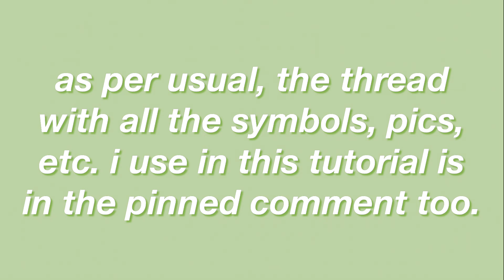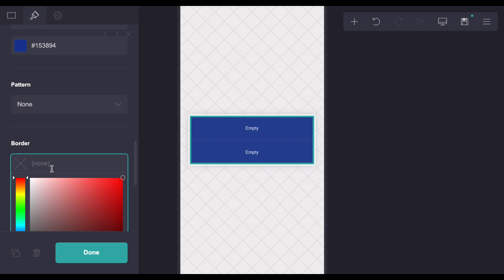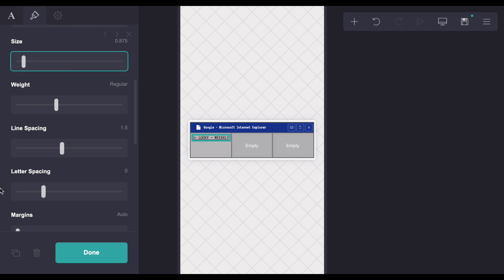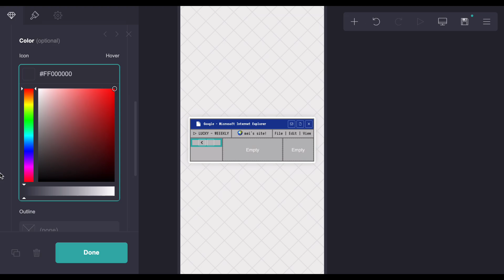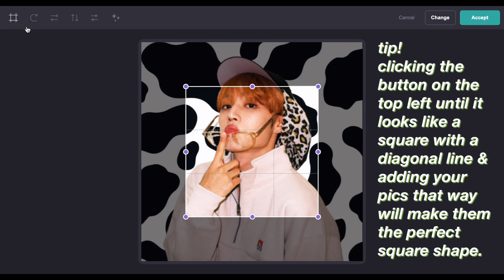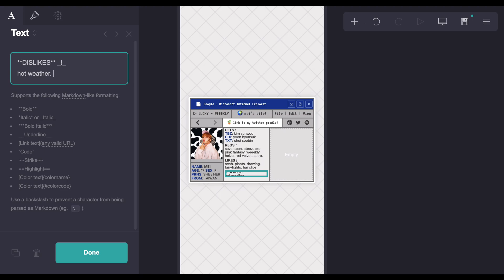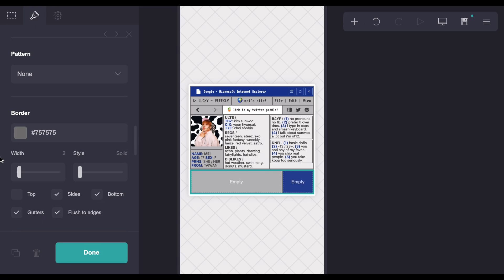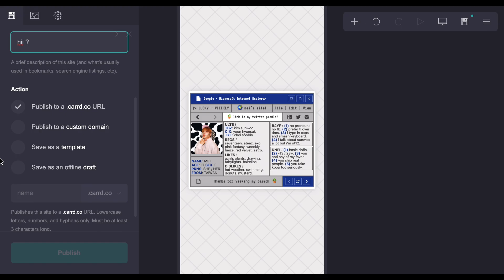retro blog-ish carrd tutorial!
you don’t need to give me credit within your carrd itself, but if someone asks you where you got the idea for your carrd from, please tell them you got it from my tutorial/my pinterest instead of claiming it as your own.

this tutorial's difficulty: easy.
compatible for non-pro users: yes.

find other carrds i’ve made;
@qluvbot on pinterest.

resources i use in my carrds like empty text, symbols, et cetera, can all be found in my carrd and twitter!

— i no longer take requests, i’m very sorry! i just don’t have the time.
— please use she / xe pronouns when referring to me! if you want to refer to me by name, you can use one of my nicknames, ‘feli’, ‘fei’, ‘lili’ or my channel name, ‘qluvbot’.

if you’ve read this far, thanks so much for supporting me, love you lots!!
— fei